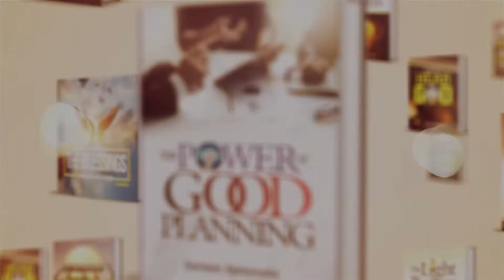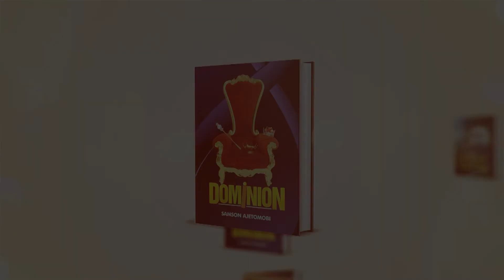BOOK REVIEW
STRENGTH OF A LEADER